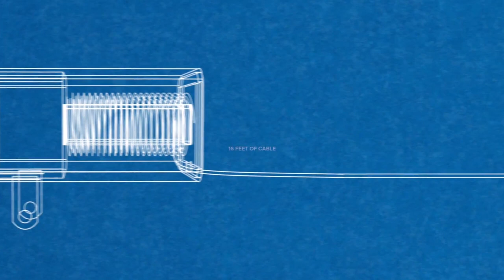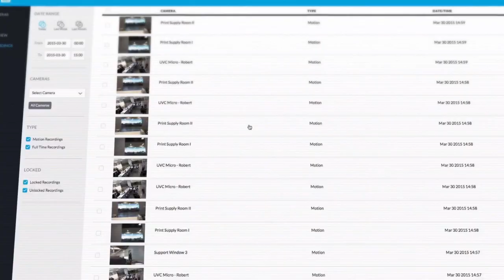Ubiquiti UniFi Video Camera Micro - Introduction Video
Take a closer look at the Ubiquiti UniFi Video Camera Micro.

The Ubiquiti UniFi Video Camera Micro has 720p HD, Dual Band WiFi Connectivity and an internal speaker and microphone.